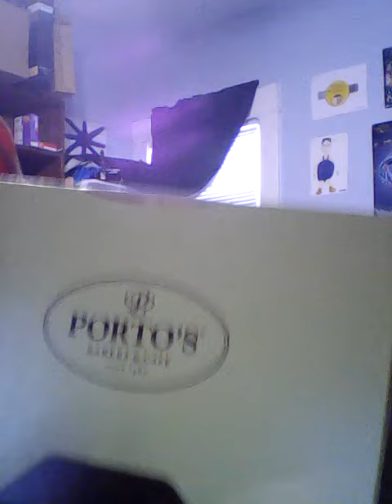Jesse Tries Porto's Chocolate Chip Cookie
What Can I Say? Jesse loves chocolate chip cookies as he tries another brand of said cookie.